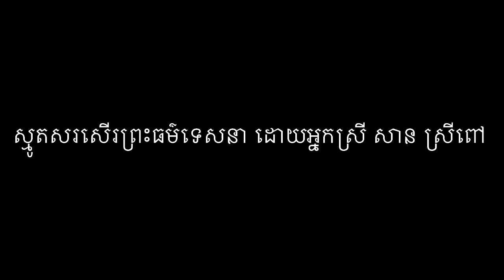ស្មូតសរសើរព្រះធម៌ទេសនា ដោយអ្នកស្រី សាន ស្រីពៅ / Smot Praise Sermon Smot by Mrs. San Srey Pov